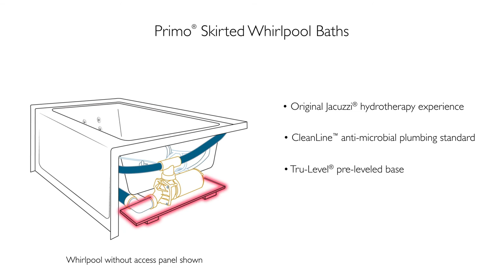Jacuzzi® Primo® Skirted Whirlpool Baths